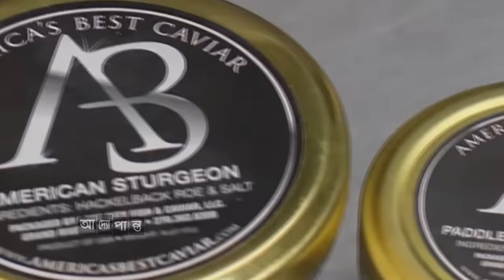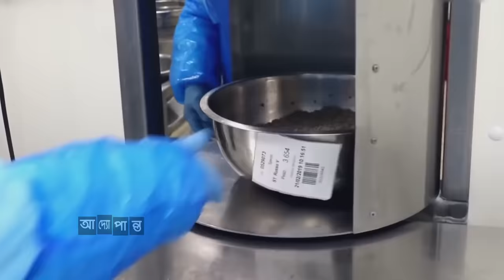ক্যাভিয়ার | পৃথিবীর সবচেয়ে দামী খাবার | আদ্যোপান্ত | Caviar | Adyopanto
বিশ্বের সবচেয়ে দামী খাবারের তকমাটি পেয়েছে স্টার্জন নামক এক সামুদ্রিক মাছের ডিম, যেটিকে বলা হয় ক্যাভিয়ার। এটি হলো এক ধরণের সামুদ্রিক মাছের অনিষিক্ত বা Unfertilized ডিম। প্রকৃতি থেকে প্রাপ্ত খাদ্যসামগ্রীর মধ্যে ক্যাভিয়ার সবচেয়ে দামী। ১ কেজি ক্যাভিয়ারের দাম ৩০,০০০ মার্কিন ডলার বা বাংলাদেশি টাকায় প্রায় ২৬ লক্ষ পর্যন্ত হতে পারে। ক্যাভিয়ার হলো আ্যসিপিনসারিডি পরিবারের অন্তর্গত স্টারজিওন স্টার্জন মাছের ডিম।

আদ্যোপান্তের আজকের পর্বে চলুন জেনে নিই- কী আছে এই আকাশছোঁয়া দামের খাবারটিতে, জেনে নেই ক্যাভিয়ারের অজানা রহস্য।